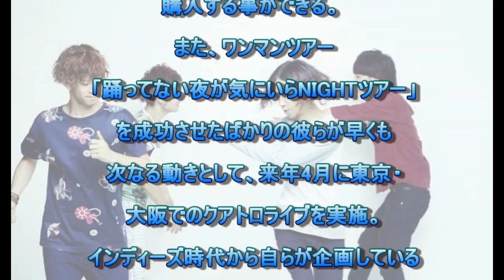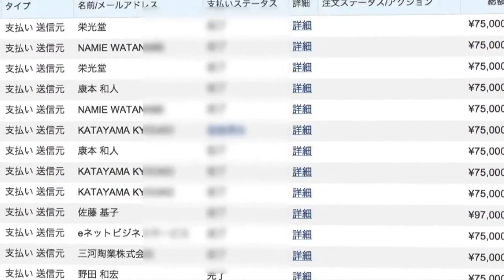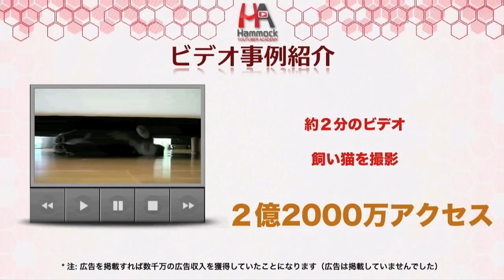フレデリック オドループ フレデリッ君のLINEスタンプをリリース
遂に無料公開！高所得YouTuberの秘密！
たった３つのノウハウを知るだけで、あなたもYoutuberの仲間入り

フレデリックが9月にリリースした

ミニアルバム『oddloop』収録の

「オドループ」のYouTube再生回数が

100万回超えを達成！

YouTube再生回数100万回突破記念として、

彼らのマスコットキャラクター・

フレデリッ君のＬＩＮＥスタンプが、

「LINE Creators Market」にて

販売がスタートした。

今回リリースされたスタンプは、

ボーカル三原健司が書き下ろした4

0種類のフレデリッ君をパッケージ。

フレデリックの中毒性ある独特の

味わいが表現されており、

このスタンプは、LINEコイン・

50コイン、ないしは100円で

購入する事ができる。

また、ワンマンツアー

「踊ってない夜が気にいらNIGHTツアー」

を成功させたばかりの彼らが早くも

次なる動きとして、来年4月に東京・

大阪でのクアトロライブを実施。

インディーズ時代から自らが企画している

イベント「UMIMOYASU」の10回目を

記念しての、クアトロ2マンとなる。

なお、今回の発表と併せてこのライブの

チケット先行販売がスタート。

フレデリックのメンバーである

双子の三原健司、三原康司兄弟にちなんだ

「ニコニコ双子価格」となる2,525円で、

1月4日までの年末年始スペシャル

プライスとして受け付けている。

OKMusic引用